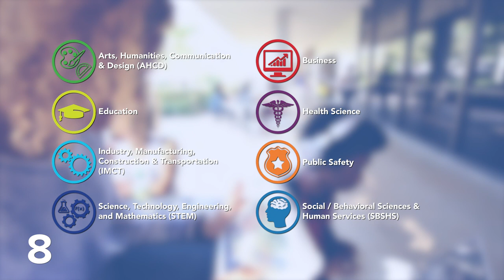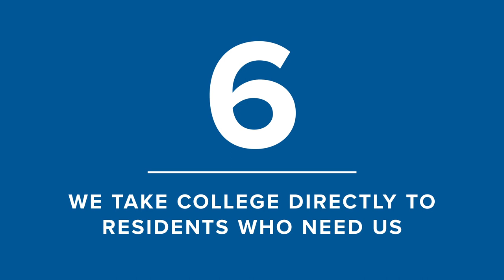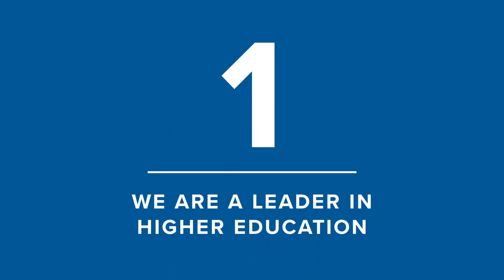Broward College | What Makes us one of the Top 10 Colleges in the Nation